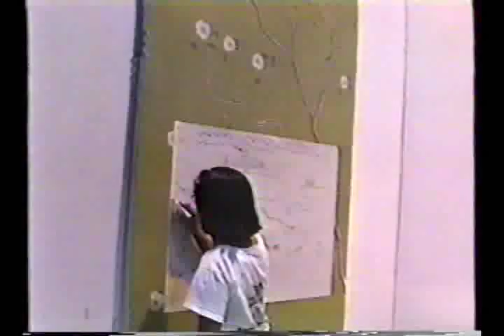Alberto Lozano - La Vida Pintada Por Ti